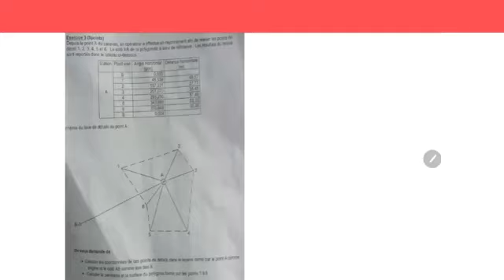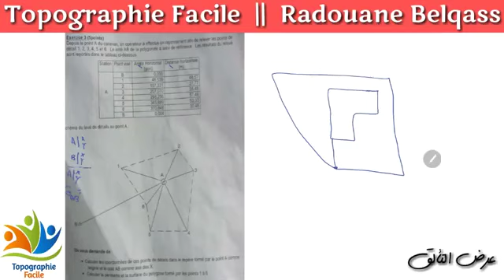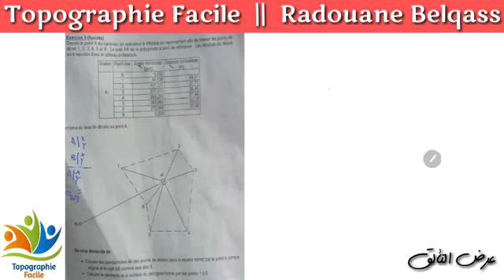Ep187; Exercice de calcule de coordoonnées sans gisement et sans coordonnées de référancepartie 1 36